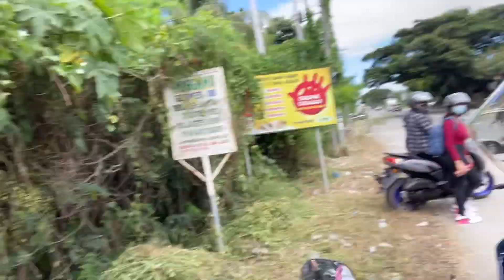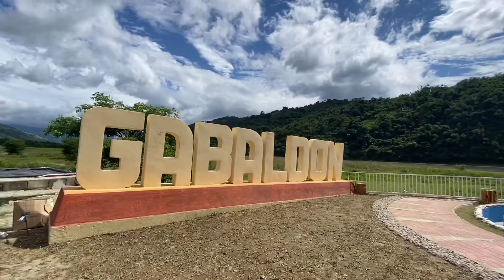Road-trip to Nueva Ecija🏔+Exploring the place🌅❤️